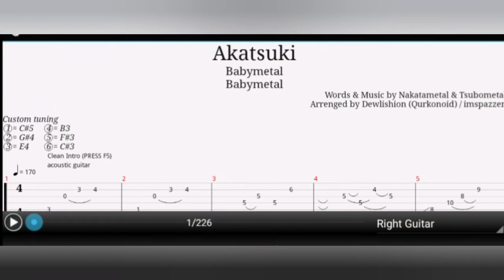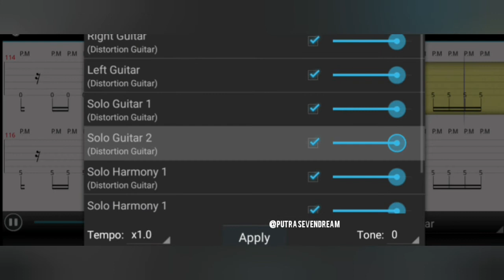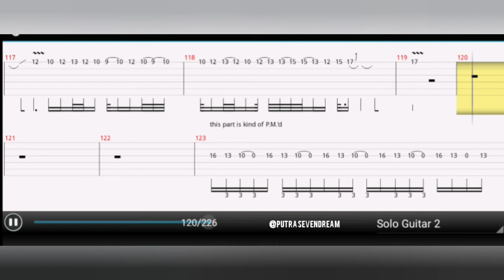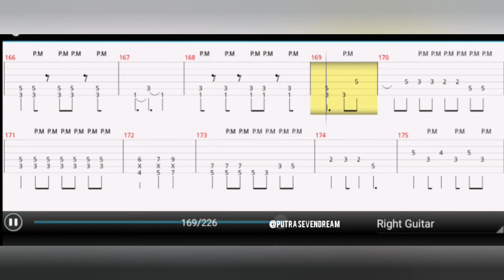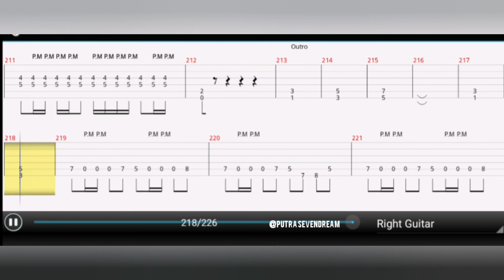Baby metal - Akatsuki guitar tab